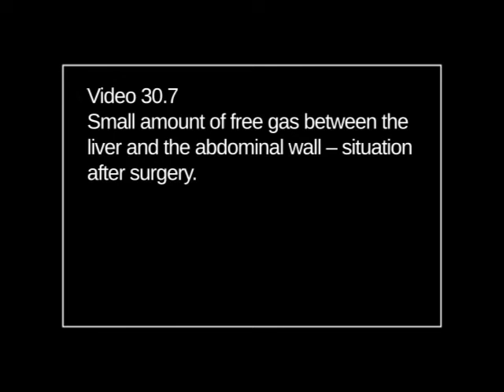Abdominal Wall & Peritoneum - vid ch30 7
Abdominal Wall & Peritoneum -  30.7